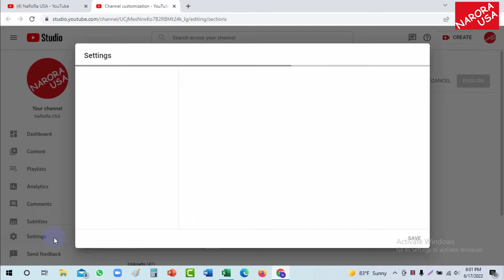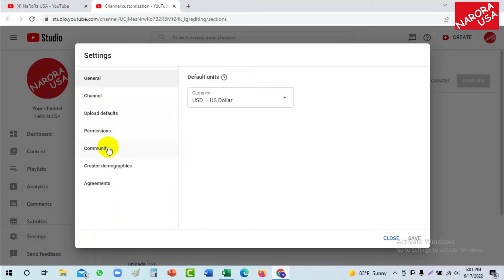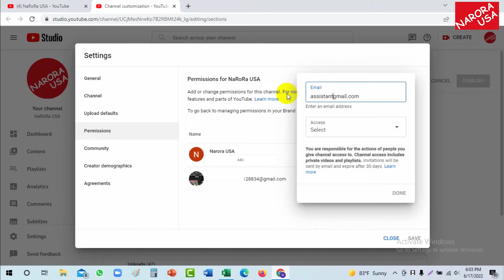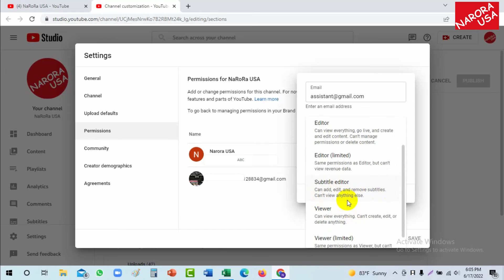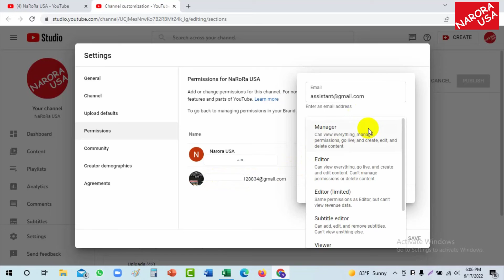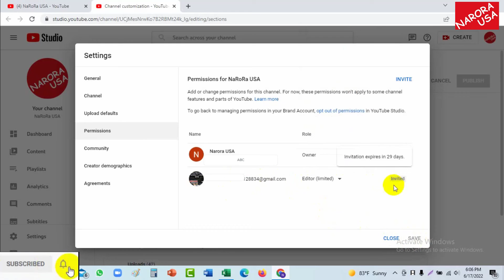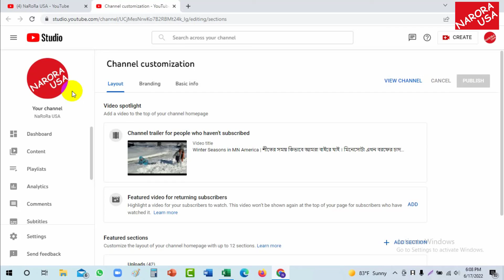How To add Your Virtual Assistant In YouTube channel ? ইউটিউব চ্যানেল ভার্চুয়াল সহকারী যোগ করুন?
How To add Your Virtual Assistant In YouTube channel ? কিভাবে আপনি আপনার ইউটিউব চ্যানেলে ভার্চুয়াল সহকারী যোগ করুন?

ইউটিউব হল সবচেয়ে জনপ্রিয় সোশ্যাল মিডিয়া প্ল্যাটফর্মগুলির মধ্যে একটি যেখানে দুই বিলিয়নেরও বেশি সক্রিয় ব্যবহারকারী রয়েছে। আপনি যদি একজন ইউটিউব স্রষ্টা হন, আপনি জানেন যে আপনার চ্যানেল বাড়ানো একটি ফুল-টাইম কাজ হতে পারে। কন্টেন্ট তৈরি করা থেকে শুরু করে
আপনার ভিডিওর প্রচার পর্যন্ত, একটি Youtube চ্যানেল বাড়াতে অনেক কাজ আছে।

কিন্তু এত সময় লাগে এমন সব ছোটখাটো কাজে যদি সাহায্য পাওয়ার উপায় থাকত? সেখানেই ইউটিউব ভার্চুয়াল অ্যাসিস্ট্যান্ট আসে৷ একজন ইউটিউব ভার্চুয়াল সহকারী আপনাকে সোশ্যাল মিডিয়াতে আপনার ভিডিওগুলিকে প্রচার করার জন্য ভিডিও ধারণাগুলি তৈরি করতে সাহায্য করার জন্য সবকিছু করতে পারে৷ তারা এমনকি আপনার চ্যানেল সেট আপ এবং চালানোর প্রযুক্তিগত দিকগুলির সাথে আপনাকে সাহায্য করতে পারে। আপনি যদি আপনার ইউটিউব চ্যানেল বাড়ানোর উপায় খুঁজছেন, তাহলে একটি ইউটিউব ভার্চুয়াল সহকারী আপনার প্রয়োজন হতে পারে।

আপনি যদি আপনার YouTube চ্যানেলকে পরবর্তী স্তরে নিয়ে যেতে প্রস্তুত হন, তাহলে একজন ভার্চুয়াল সহকারী কীভাবে সাহায্য করতে পারে সে সম্পর্কে আরও জানতে পুরো ভিডিওটি দেখুন৷
Let's be Friends:
💥 সভ্যতা ইউটিউব চ্যানেল উপস্থাপনা করছে বাংলাদেশের ইতিহাস, সংস্কৃতি, ঐতিহ্য, বিনোদন, শিক্ষা, ভ্রমণ করার জায়গা, খাবার, সংবাদ, ডেইলি লাইফ, কিংবদন্তি, বিশ্বব্যাপী আলোকিত এবং বিশ্বব্যাপী ভাইরাল হওয়া ব্যক্তিদের নিয়ে আমাদের এই আলোচনা ।